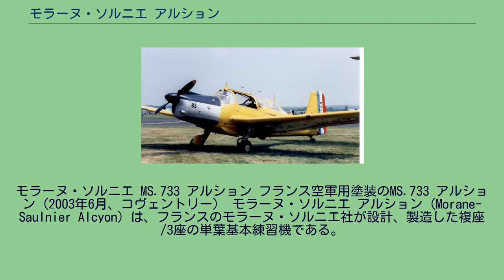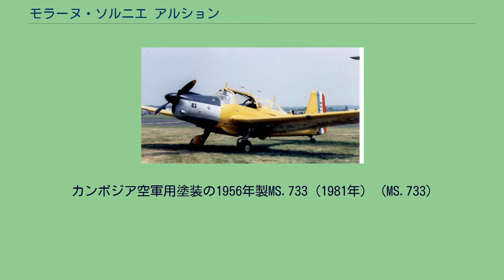モラーヌ・ソルニエ アルション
モラーヌ・ソルニエの航空機
モラーヌ・ソルニエ MS.733 アルション フランス空軍用塗装のMS.733 アルション（2003年6月、コヴェントリー） モラーヌ・ソルニエ アルション（Morane-Saulnier Alcyon）は、フランスのモラーヌ・ソルニエ社が設計、製造した複座/3座の単葉基本練習機である。
フランス軍向けの基本練習機として設計された試作機の「MS.730」は1949年8月11日に初飛行を行った。
この試作機は240hp (134kW) のマティス 8G.20 倒立 V8 エンジンと固定尾輪式の降着装置を装備した片持ち式単葉機であった。
エンジンを240hp (179kW) のアルグス As 10 (エンジン)に換装した試作機は「MS.731」と改名され、1949年11月に再度飛行した。
ポテ 6D.30 エンジンを搭載し、オリジナルの固定脚を引き込み式主脚に変更した2機の試作機が「MS.732」と命名され1951年に飛行した。
フランス海軍の塗装で保存されているMS.733（2009年、フランス） 「MS.733」と命名された5機の前量産型と200機の量産型が生産され、フランス海軍（40機）、フランス空軍（145機）とカンボジア空軍（5機）に納入された。
フランス空軍の70機は射撃訓練のために機関銃を装備し、これらの中には後にアルジェリアでの対反乱作戦用に改装された機体（MS.733Aと改称）もあった。
アルジェリア戦争後に数機がモロッコに売却された。
アルションは基本的なアエロバティック機動能力を持つ練習機の成功作であり、第二次世界大戦前の旧態化したスタンペ SV.4複葉機の代替としてしばしば使用された。
エールフランスを含めた幾つかの民間飛行学校でもアルションを使用した。
当時アルションは2基のVOR-ILS セット、2基のVHF無線機、高度指示器、航法ジャイロスコープといったIFR機器を完全装備しており、このために通常一般的に使用される双発機よりも遥かに安価な航法訓練機として使用された。
フランス軍の軍務から退役するとアルションの何機かは個人オーナーや飛行グループにより飛行可能な状態に修復されている。
カンボジア空軍用塗装の1956年製MS.733（1981年） (MS.733)